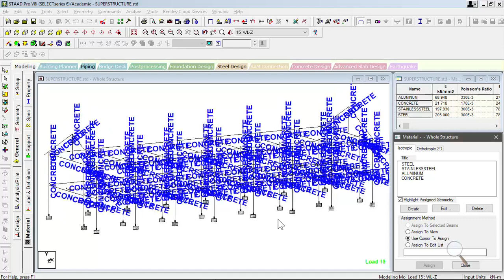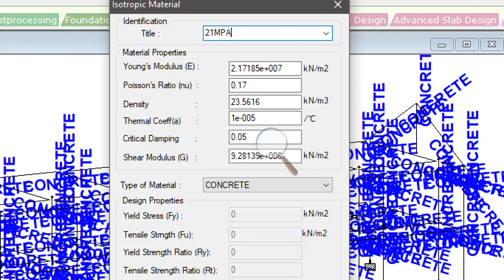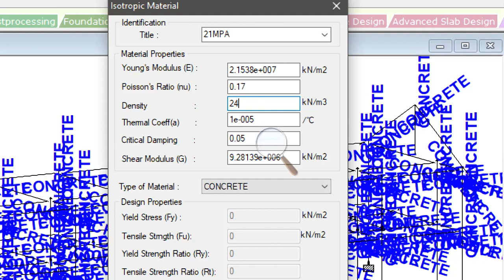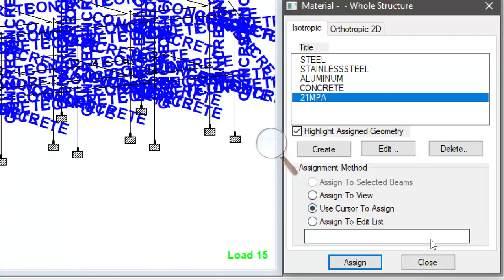STAAD.Pro Part 33 of 40: Defining Material for Concrete